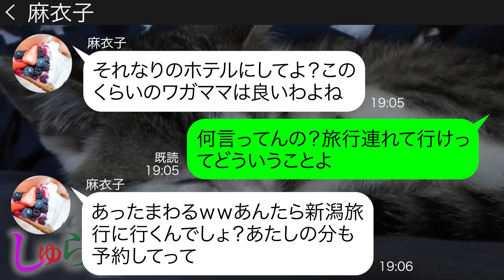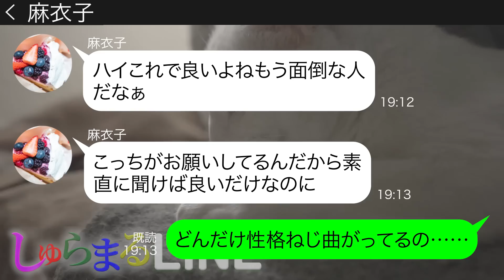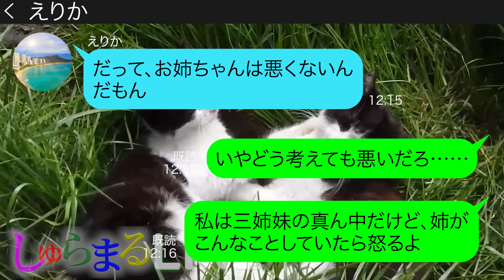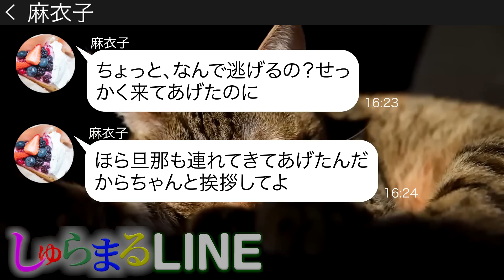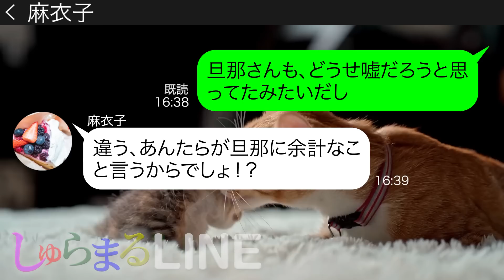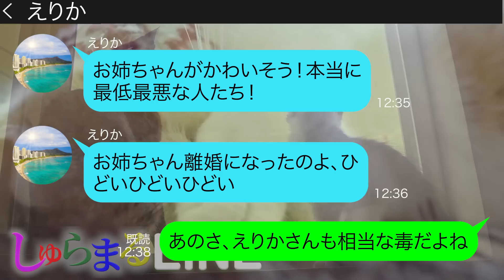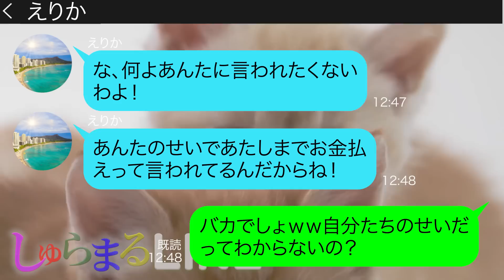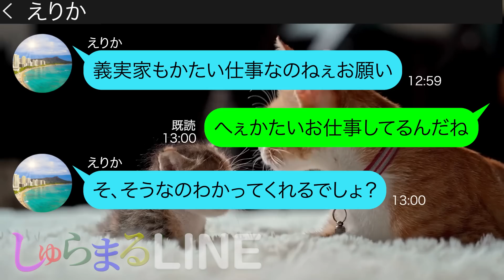【LINE】ママ友5人で行く新潟旅行に勝手に夫を連れ奢られ前提で先回りしたママ友→先回りするDQN女にある事実を伝えると顔面蒼白に…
●登場人物●
美月→毒舌ママ
麻衣子→図々しいママ
えりか→麻衣子の妹

◆目次◆
0:00 ママ友からのLINE
10:43 後日談

▶▶しゅらまるLINEのおすすめ動画👍